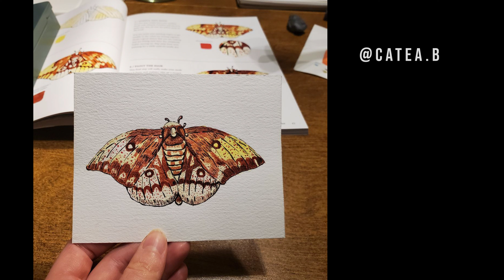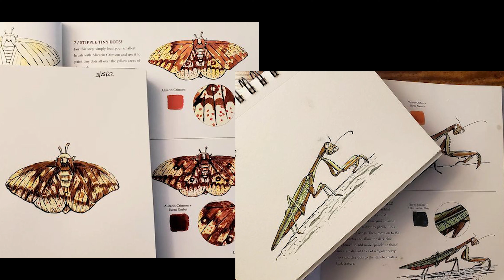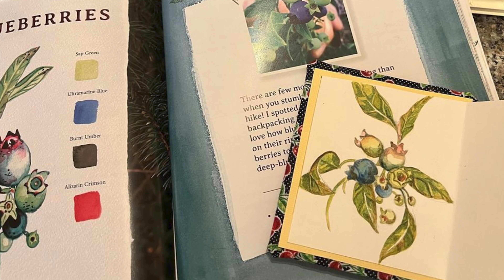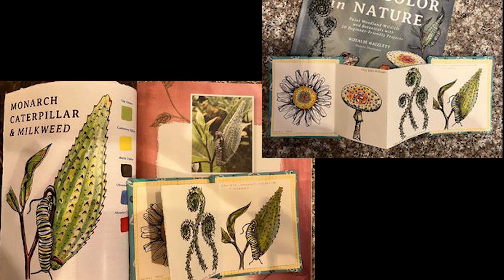ART SHOWCASE: artwork from 90 "Watercolor in Nature" readers around the world! 💚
It's been one year since my watercolor workbook came out, and here are some of the awesome projects that readers have sent in. I love the way each person takes tutorials and instructions and makes it their own, adding their own funky twists, hand-lettering, color-schemes, etc.

Shoutout to every artist who contributed their work! You all rock.

**Psst:** If you would like your own copy of Watercolor in Nature, find it here!